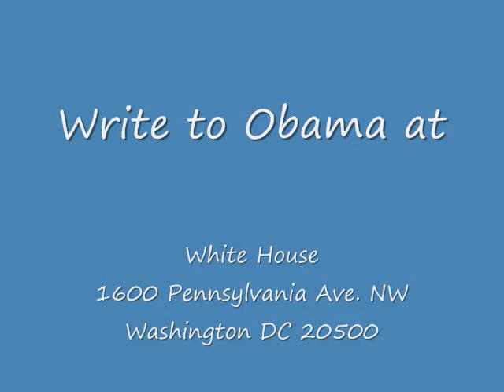NO MO Obama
We are against the Obama Health care plan... We are Highland Hill Farm see our websites Barack H. Obama is the 44th President of the United States.

His story is the American story — values from the heartland, a middle-class upbringing in a strong family, hard work and education as the means of getting ahead, and the conviction that a life so blessed should be lived in service to others.

With a father from Kenya and a mother from Kansas, President Obama was born in Hawaii on August 4, 1961. He was raised with help from his grandfather, who served in Patton's army, and his grandmother, who worked her way up from the secretarial pool to middle management at a bank.

After working his way through college with the help of scholarships and student loans, President Obama moved to Chicago, where he worked with a group of churches to help rebuild communities devastated by the closure of local steel plants.

He went on to attend law school, where he became the first African—American president of the Harvard Law Review. Upon graduation, he returned to Chicago to help lead a voter registration drive, teach constitutional law at the University of Chicago, and remain active in his community.